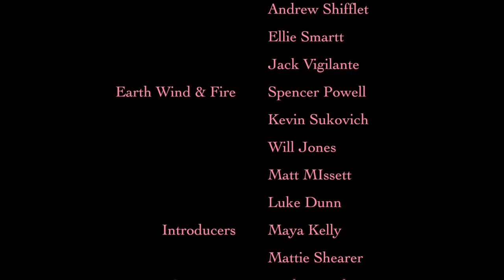2019 WAHS Spirit Week Junior Class Movie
Class of 2021 Spirit Week Movie
Western Albemarle High School
Spirit Week Theme: Music Genres
Junior Theme: Disco